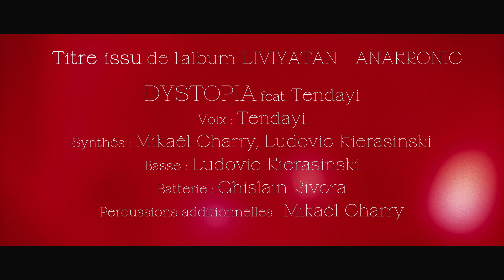Dystopia - Live (2021)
DYSTOPIA

1st single from 5th album : LIVIYATAN
Lyrics
Produced by : Ludovic Kierasinski (KIERA) & Mikael Charry (MODGEIST)
Arranged by ANAKRONIC
Mixed by
Mastered by ChrisGehringer SterlingSound Studio

DYSTOPIA - LIVE SESSION
Voice : Natacha Kanga
Electronics / Guitar : Guillaume Pique
Drums : Ghislain Rivera
Bass / Push (Ableton) Ludovic Kierasinski (KIERA)

Video Editing : Julien Bardou
Cameras : Benjamin Richard & Clément Combes
Lights : Amandine Gerome
Record & mix : Manu Cabrol (StudioLaFaceB)

DYSTOPIA

1er single du 5ième album : LIVIYATAN
Paroles
Composé par : Ludovic Kierasinski (KIERA) & Mikael Charry (MODGEIST)
Arrangé par
Mixé par
Masterisé par ChrisGehringer SterlingSound Studio

DYSTOPIA - LIVE SESSION
Voix : Natacha Kanga
Electronics / Guitare : Guillaume Pique
Batterie : Ghislain Rivera
Basse / Push (Ableton) Ludovic Kierasinski (KIERA)

Montage : Julien Bardou
Captation : Benjamin Richard & Clément Combes
Lumières : Amandine Gerome
Enregistrement et mixage : Manu Cabrol (StudioLaFaceB)